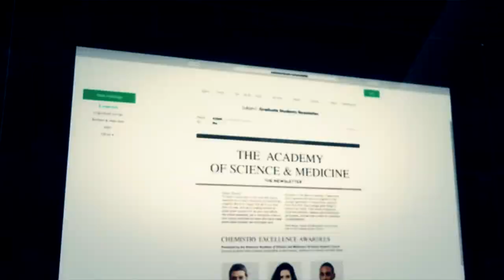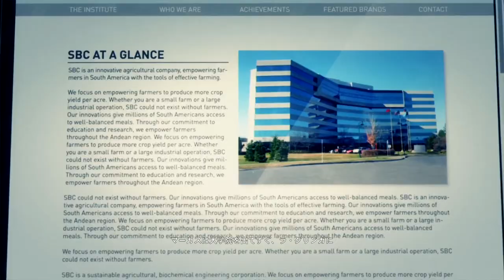【PS4pro版】#37 coopで逝くゴーストリコンワイルドランズ！ "おめーの石油リグねぇから！！"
精鋭の特殊部隊？？ いいえテロリストです(殴

OS : Windows10 64bit
CPU : Core i7-7700K 4.2GHz
RAM : 16GB
GPU : GTX1080Ti 11GB+Asetek
キャプチャボード : Monsterx u3.0r
モニター : LG-4k 27インチ
キーボード : K65 RAPIDFIRE Cherry MX Speed RGB COMPACT
マウス : logicool g402